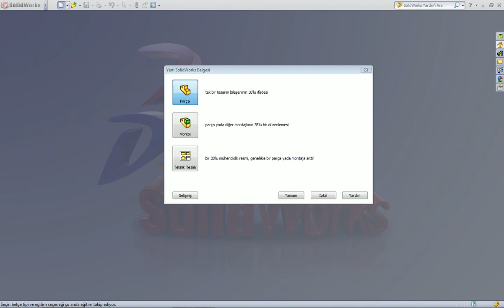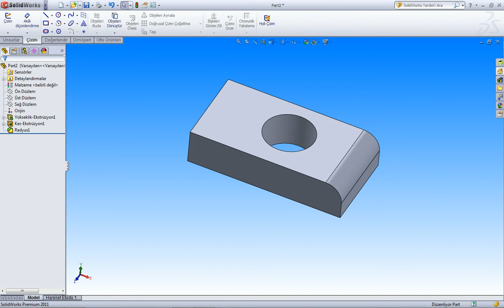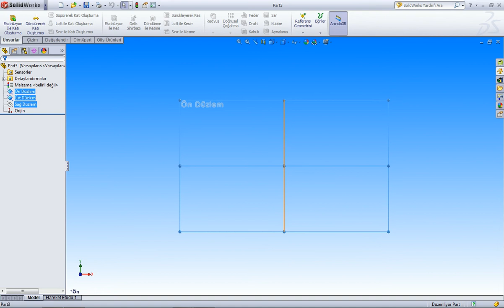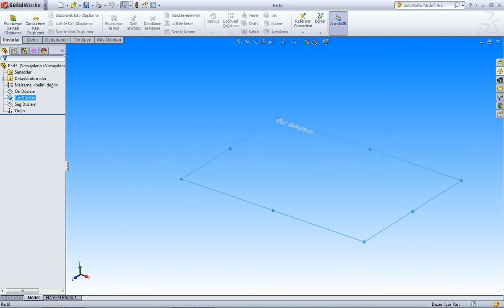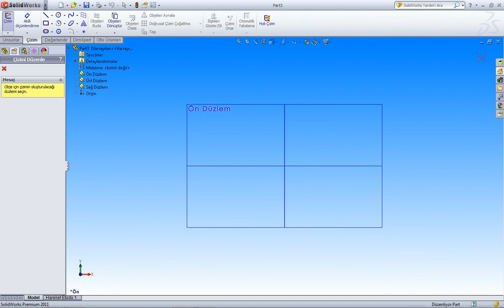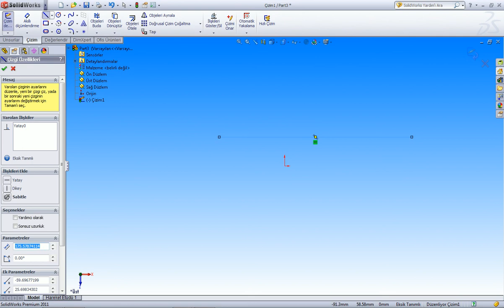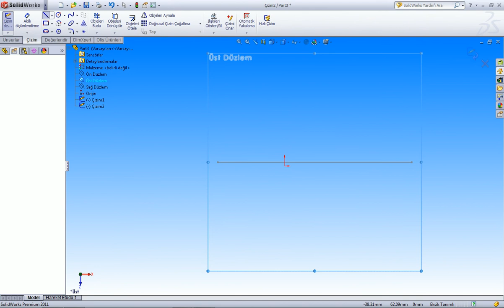200-İki boyutlu tasarıma giriş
200-İki boyutlu tasarıma giriş